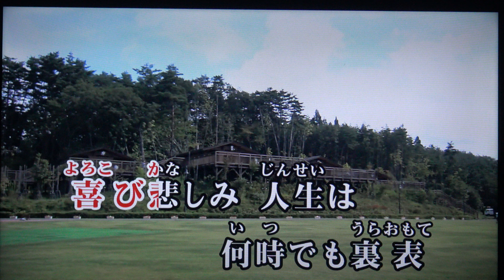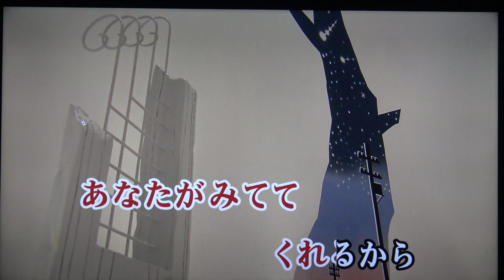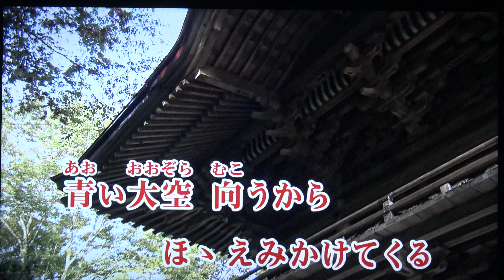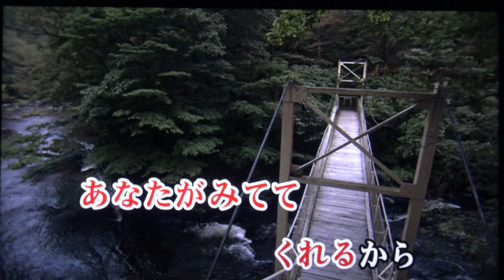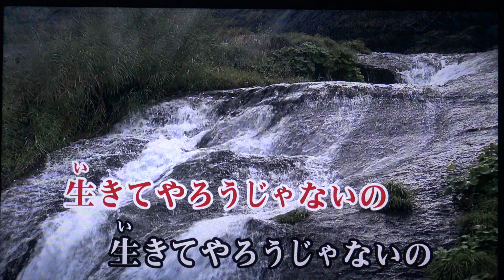生きてやろうじゃないの 箱崎幸子・♬岬和子